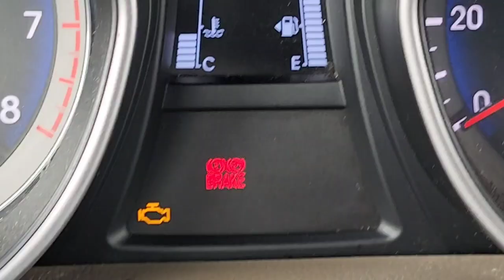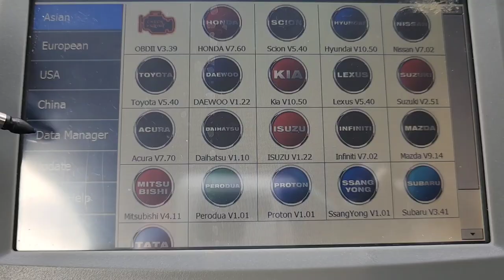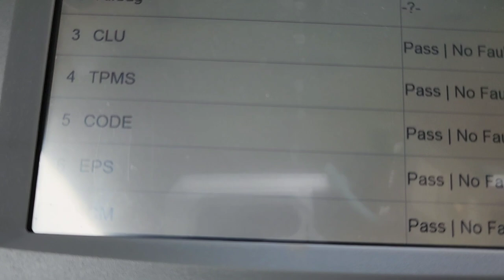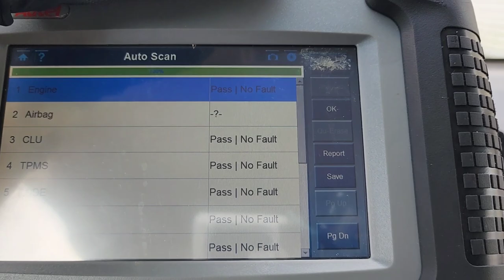I can't believe what Snapshot did to my engine!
Progressive Snapshot caused engine failure.
Directly after using Progressive insurance Snapshot I noticed a check engine light and next my car stalled at a stop light multiple times before I could make it home. So I use a obd2 scanner and found many codes for electrical problems. I will tell you the codes found p0138 for the oxygen sensor high circuit voltage bank 1 sensor 2, p0606 ecm/pcm processor, c1241 low battery positive voltage or abnormally high battery voltage. I have more codes but this says it can possibly be the battery, charging system or the computer malfunction, bad connection or wiring. Just check out the reviews for this device. Also from many others there could possibly be a class action lawsuit starting but you can check that out for yourself. The car was driven daily and the battery was new plus the charging system was working properly.
Always talk with a professional before trying anything seen or what you hear in my videos.